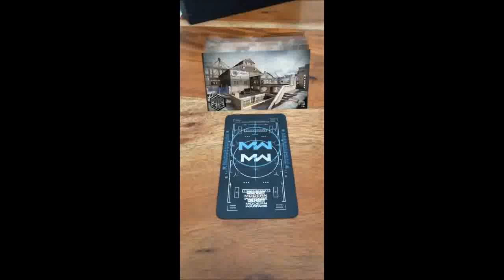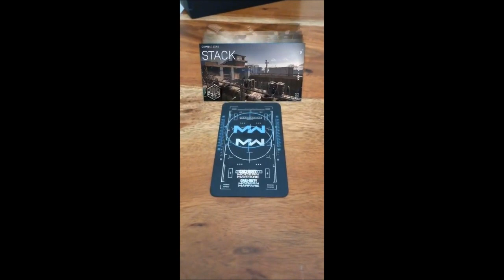STASERA BETA ANTICIPATA MODERN WARFARE ITA, PRIMI DETTAGLI E DATE - MW ITA GAMEPLAY & RUMORS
GRAZIE A CHARLIE INTEL